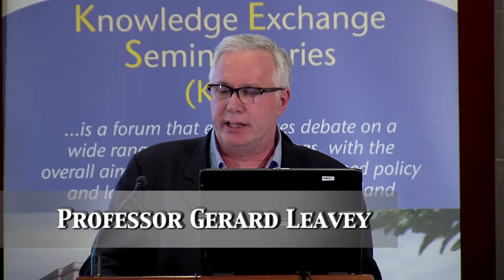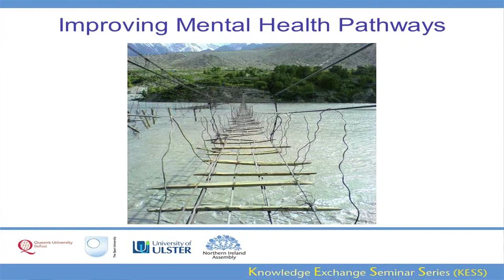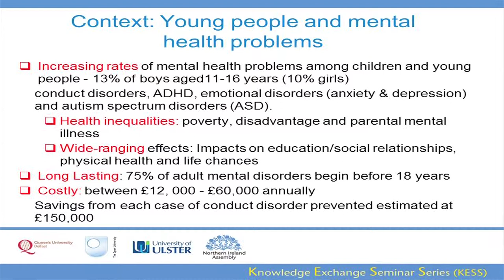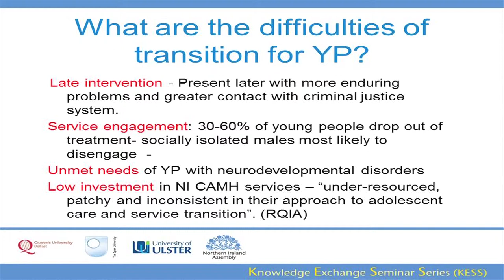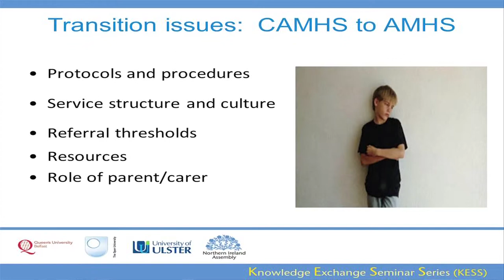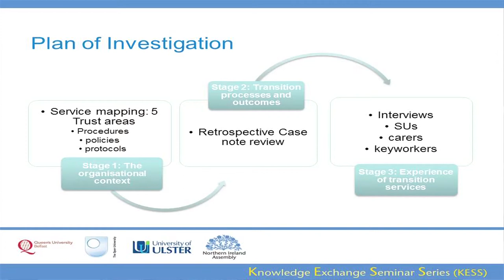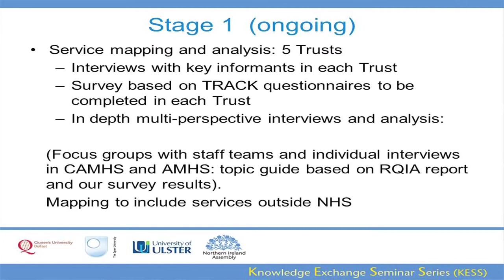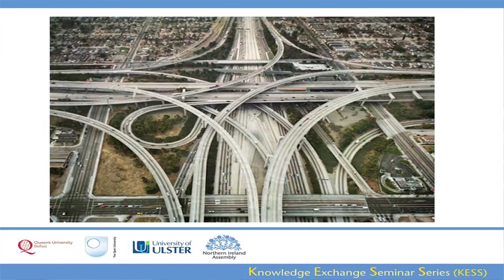20 February 2014 - The Impact Study: Improving Mental Health Pathways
The Impact Study: Improving Mental Health Pathways and Care for Adolescents in Transition to Adult Services in Northern Ireland.
This presentation will focus on the provision of services for adolescents in Northern Ireland during the transitional stage from Child and Adolescent Mental Health Services (CAMHS) to Adult Mental Health Services (AMHS). The Bamford Review highlighted concerns that services in Northern Ireland may be under resourced, patchy and inconsistent in their approach to adolescent care and service transition. The Review also questioned the strength of effective liaison and collaboration between services such as CAMHS, education, social services, criminal justice and primary care. There is continuing concern that many young people with mental health problems are lost to care in the move from child and adolescent mental health services to adult mental health services. Evidence suggests that between 30-60% of young people drop out of treatment with young socially isolated males most likely to disengage. Many of these young people come into contact with services later, including the criminal justice system, with complex, compounded and harder to manage problems. A key focus of this presentation will be an on-going research project, funded by the R&D Division of the Public Health Agency, examining the issue of transitional services for young people with mental health problems in Northern Ireland. The primary aim of the study is to gather robust quantitative and qualitative data on the provision of services for adolescents in Northern Ireland during the transitional stage from CAMHS to AMHS, which will inform standardised service development.